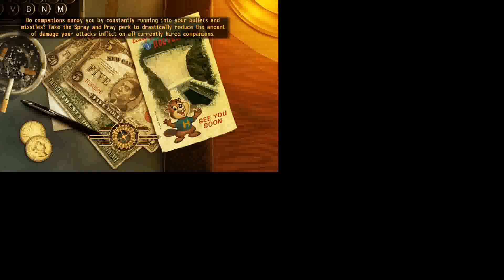FNV LP2 Episode 75: Toppling House